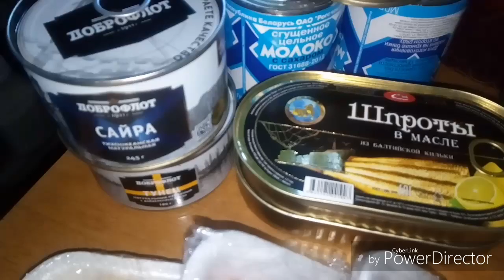VLOG:Я ПРОТИВ ЗАМУЖЕСТВА ЗА ИНОСТРАНЦА И ЖИТЬ ЗА ГРАНИЦЕЙ?УПАКОВКА И СБОРЫ,СБОРЫ!!!